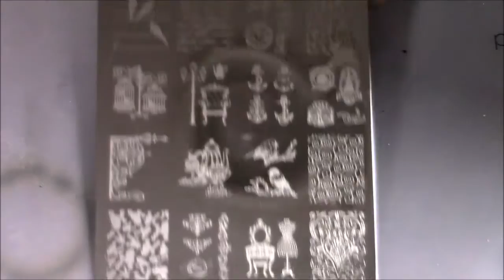MOYRA PLATE 05 VINTAGE| NAIL ART 4 U